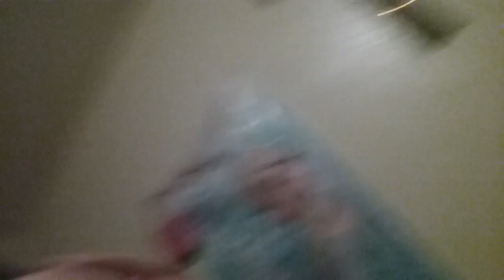Emma first day of school